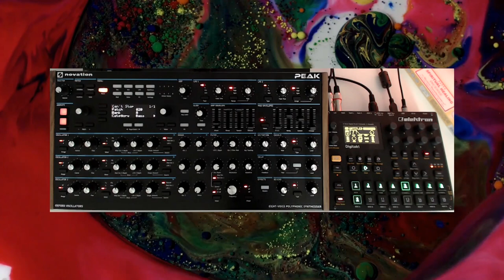Garage House Jam (Digitakt & Peak)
Who doesn't love repetitive basslines at high BPM's?? and skippy bob percussion.

Garage UK